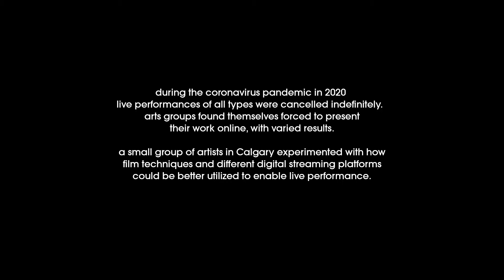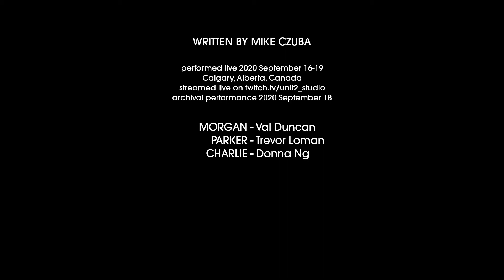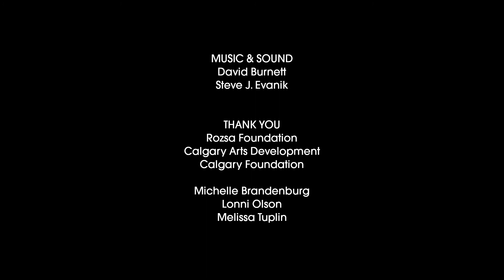Like Tom Cruise Loves Running (the play)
Like Tom Cruise Loves Running

LOCATION: Calgary

LANGUAGE: English

DESCRIPTION:
From Sept 16 to 19, observationOne, a collaboration between Mike Czuba of Dancing Monkey Laboratories, Tim Nguyen of TimNguyen.co and Wil Knoll of unit2studios, got together to investigate what theatre means in the middle of a global pandemic. How can we as Artists continue to create, continue to share, and continue grow when more than 6 people in a room is dangerous. So, we got 6 people in a room and made some art.

The performances were performed and streamed LIVE each night, allowing the actors to keep finding the work and the creators to fine-tune the delivery and imagine where it can go in the future.

CREDITS:
by Mike Czuba

Cast
Morgan - Val Duncan
Parker - Trevor Loman
Charlie - Donna Ng

Direction
Film and Performance - Mike Czuba
Cinematography - Tim Nguyen
Film and Technology - Wil Knoll

Music and Sound – David Burnett and Steve J. Evanik